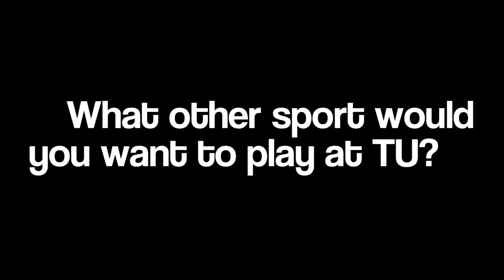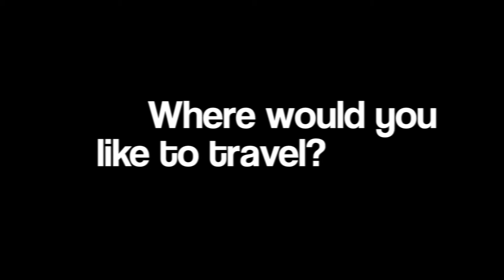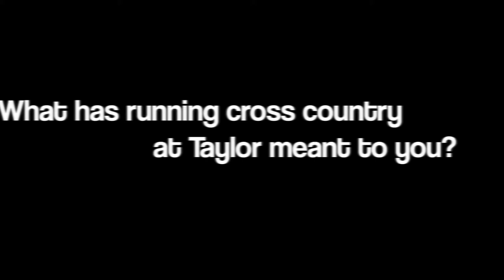Beyond The Box Score with Aaron Crull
This week's Beyond The Box Score features men's cross country runner Aaron Crull